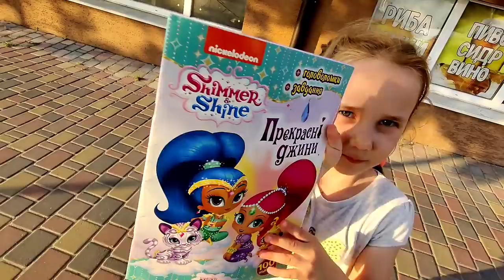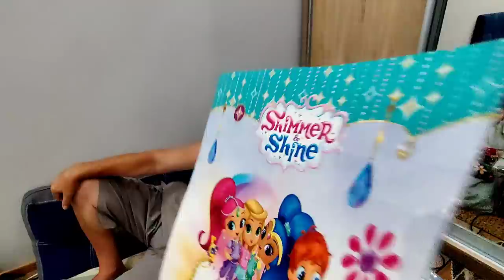Как здоровье у Гали ? Бабушки побеждают дедушек ! Фермер